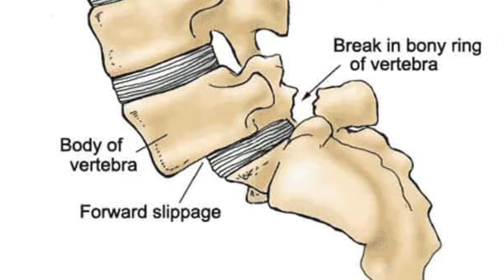Watch how Single Crazy Chiropractic Adjustment to the Neck fixes 9 years of Hip pain - Part 1/2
Joseph is 27 years old with 9 years of HIP & SHOULDER PAIN. He is really messed up and can not sleep. To make things worse he has a congenital anomaly that he doesn't even know about in his low back. It's called a Spondylolesthsis.  He smokes POT everyday to try and help him rest but it just doesn’t work. What a cool guy. We had fun making this video and my favorite part was when he said “if you ain’t got haters you ain’t popping!” LMAO. Cheers.